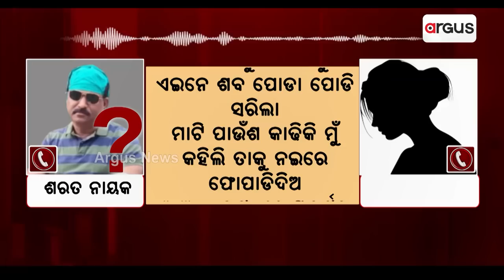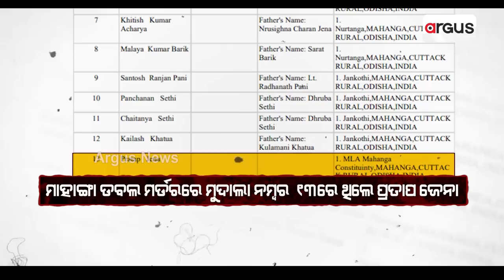Is There a Link Between Mahanga Triple Murder With Honor Killing?